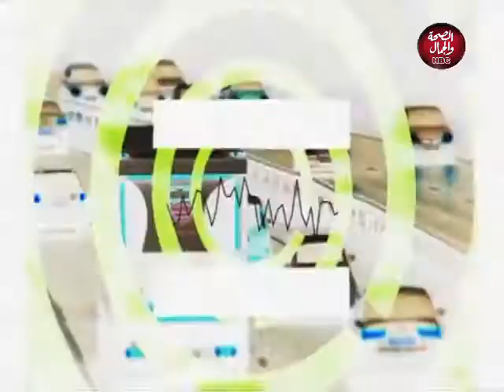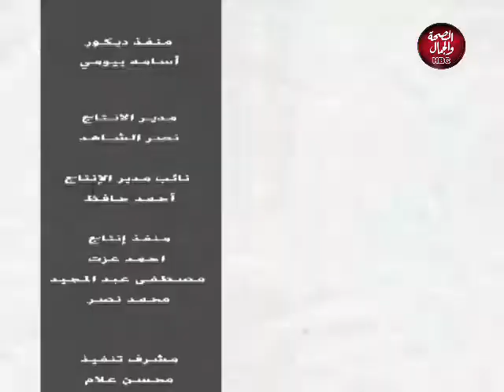لقاء علي الهوا | حلقة خاصة بمناسبة عيد الأم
تقديم : روزينا يوسف

قناة_الصحة_والجمال# برامجنا